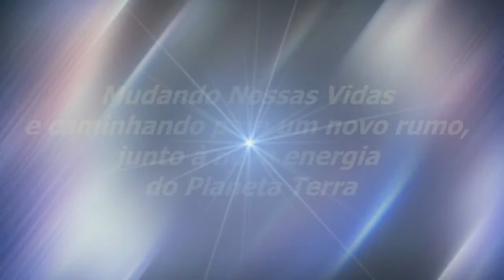Estar Bem Consigo Mesmo | Sinuhe da Silva Vieira-Momentos Especiais Regeneração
Estar Bem Consigo Mesmo - 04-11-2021-Momentos Especiais do Programa Regeneração de 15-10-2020-Precisamos Ter Equilíbrio-Assista, também, na Íntegra, sem